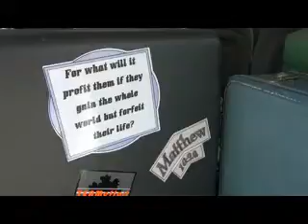Matthew 16 - monday (TEAMeffort 2012)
Short video showing the scripture highlighted on Monday nights during the 2012 TEAMeffort summer.